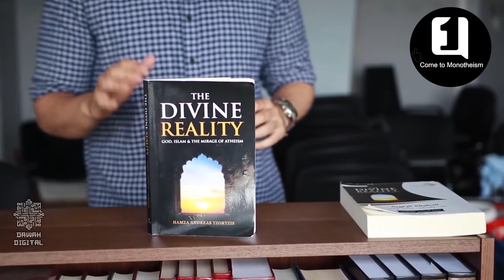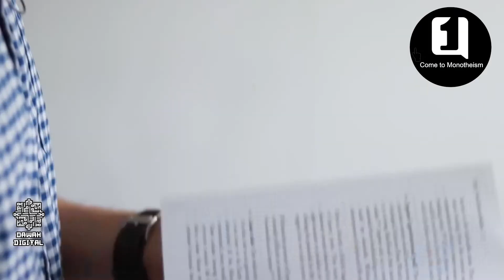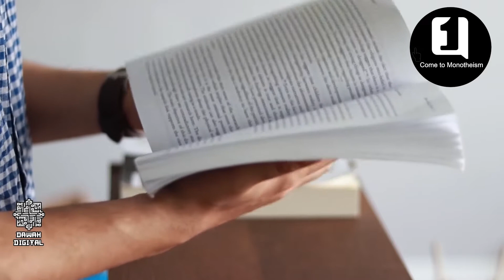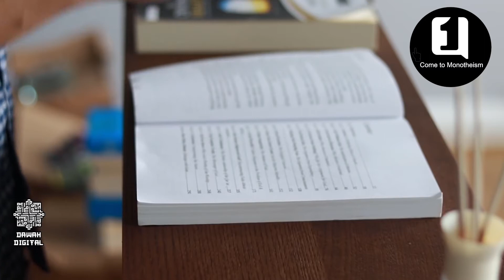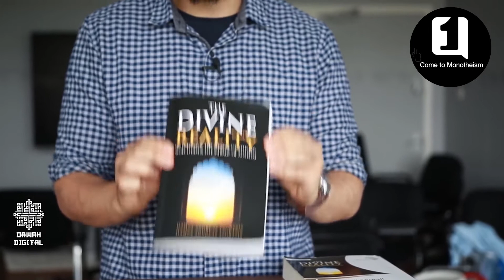The Book they don't want you to read